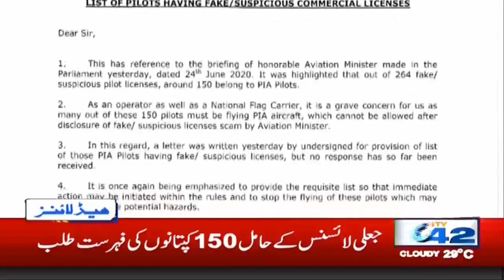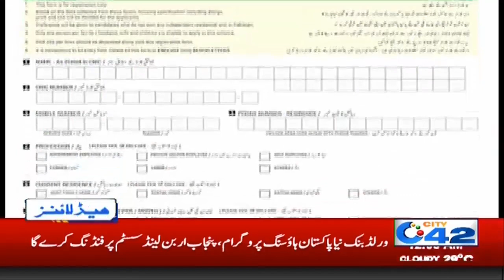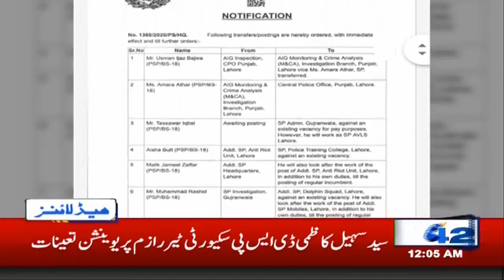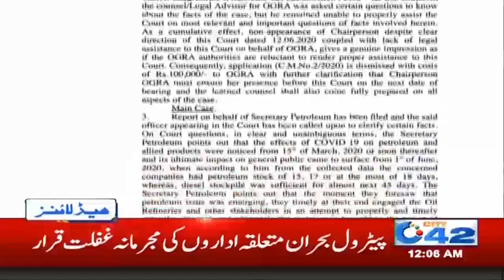24 Hours!! Stormy Rains Prediction In Lahore | 12am News Headlines | 26 Jun 2020 | City 42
24 Hours!! Stormy Rains Prediction In Lahore | 12am News Headlines | 26 Jun 2020 | City 42